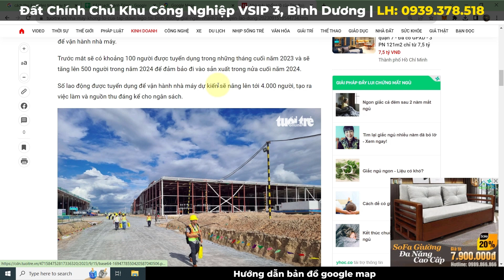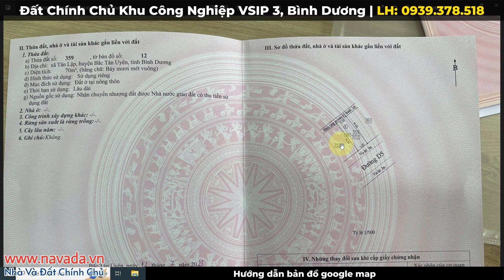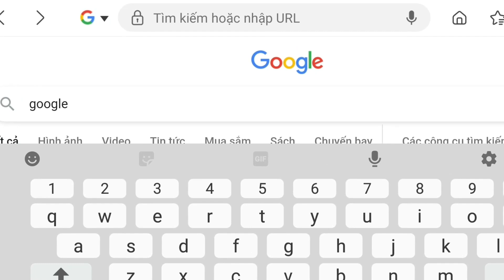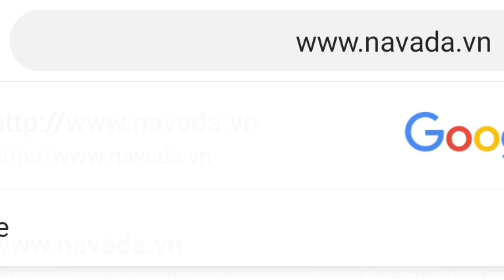Bán Đất Đẹp Giá Rẻ VSIP 3 | Kế Bên Dự Án Nhà Máy Tỉ Đô Của LeGo | Sổ Hồng Sẵn Rồi, Mua Ngay Còn Kịp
Đất Bán Nền (Sổ Riêng Có Sẵn) khu nhà ở Smart City, Đường DT746, xã Tân Lập, huyện Bắc Tân Uyên, tỉnh Bình Dương.
- Cạnh bên KCN VSIP 3 quy mô hơn 1.000ha (có nhà máy đồ chơi Lego 1,3 Tỉ USD của Đan Mạch sẽ hoàn thành 2024)
- Tổng quan: 70m2 diện tích đất thổ cư, sử dụng riêng lâu dài
- Ngang 5m x Dài 14m
- Mặt tiền đường nhựa 12m (D5)
- Gần:
+ Tiếp giáp với tỉnh Đồng Nai
+ 10 phút: chợ Tân Thành & chợ Hội Nghĩa (ĐT747)
+ 12km: trung tâm TP. Tân Uyên
+ 35km: về TP.HCM

00:00 giới thiệu
04:18 thông tin dự án & google map
06:29 thông tin sổ hồng & báo giá
08:08 flycam dự án
09:45 tham quan thực tế dự án

Navada​ - Nhà và đất chính chủ